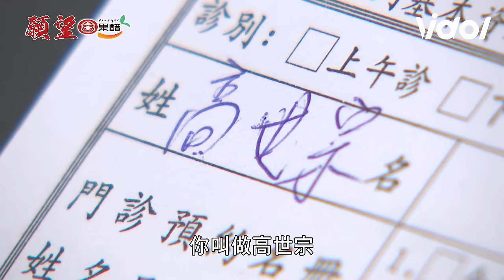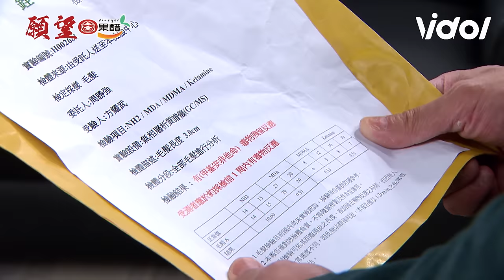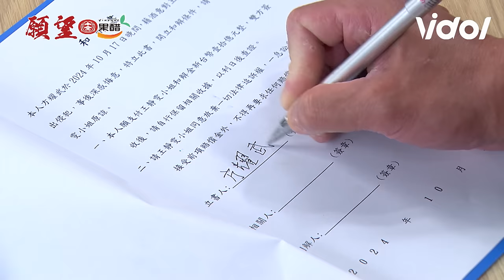願望｜EP73 勝強一拳打醒耀武得知涉毒反應找蜜亞算帳 遭世賢制裁懼怕檢調強行簽字｜三立娛樂星聞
★訂閱【女孩要幹嘛】甜寵浪漫戲劇看到飽